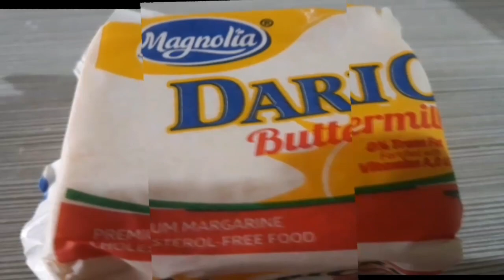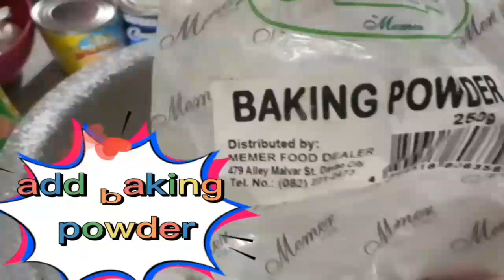Paanu gumawa ng yemma cake.